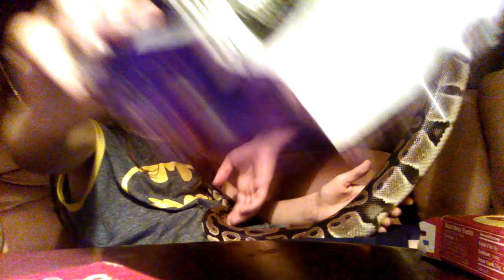I got a snace